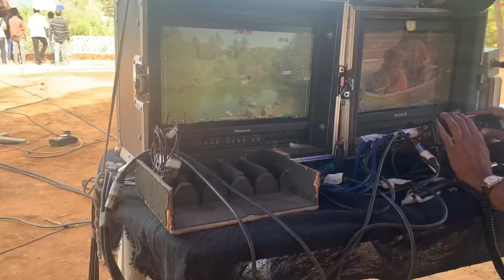My last day on set|actors ke nakhre| pehle din pyaar|itna confusion#dangaltv